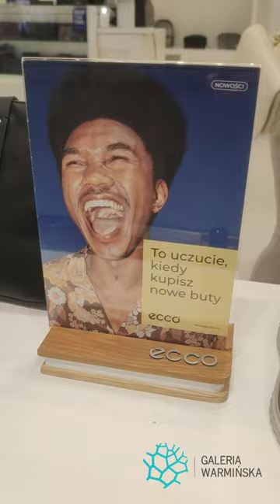Modowe Inspiracje - Ecco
Tym razem nasza stylistka Asia w poszukiwaniu idealnych butów na jesień odwiedziła sklep Ecco. Wpadło jej w oko mnóstwo ciekawych modeli, zarówno damskich jak i męskich oraz kilka pięknych torebek. Sprawdźcie sami.